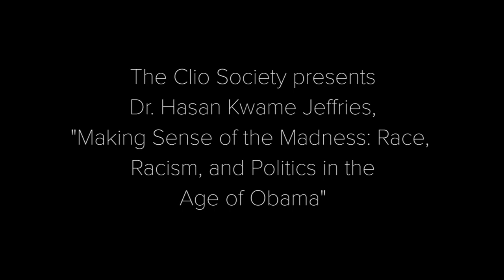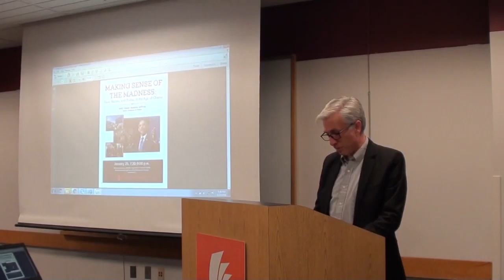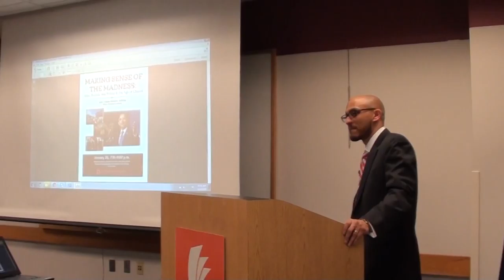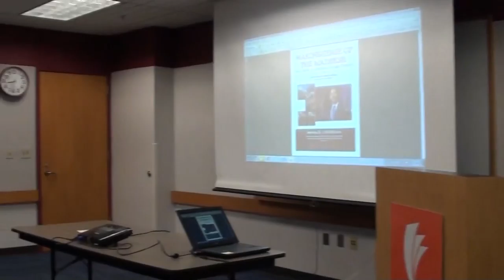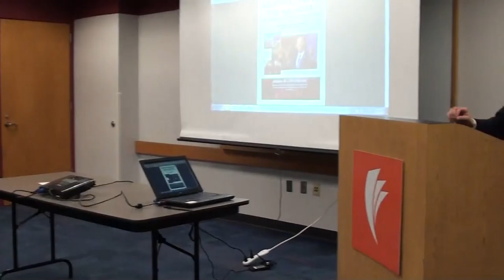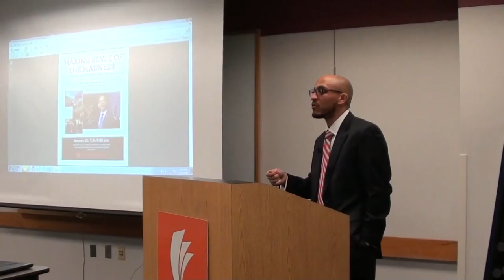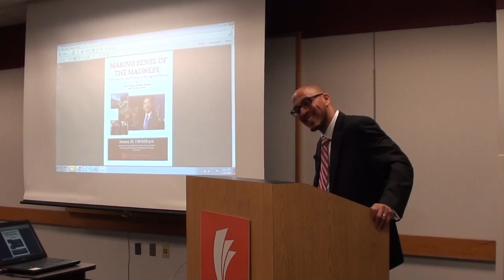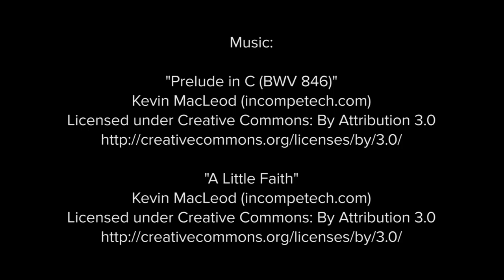Making Sense of the Madness: Race, Racism, and Politics in the Age of Obama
Presented by Hasan Kwame Jeffries, Assoc. Professor of History at The Ohio State University to the Clio Society on Jan. 25, 2016.

The Clio Society consists of friends of the History Department at Ohio State.  Some of them are current and former students of the university; some earned degrees in history; others are current and former faculty members of the department; some of them have an interest in the History Department and its continued growth in excellence; and all love to read and talk about history.  They range in ages from 18 to 88 and from history specialists to business people, lawyers, and other professionals who never lost their interest in history. To learn more about the Clio Society, please